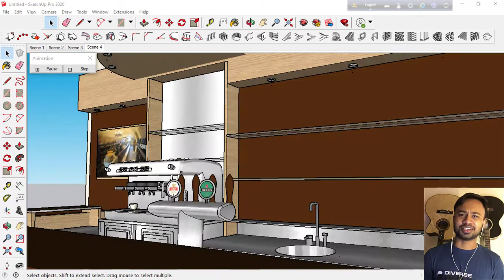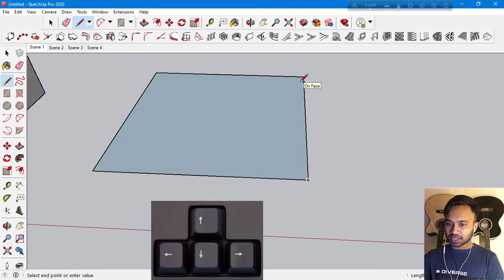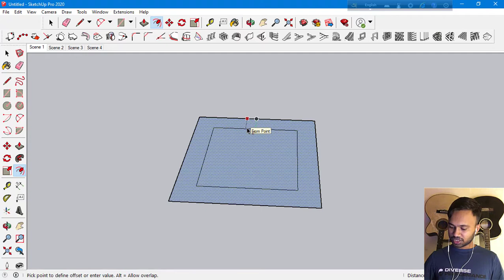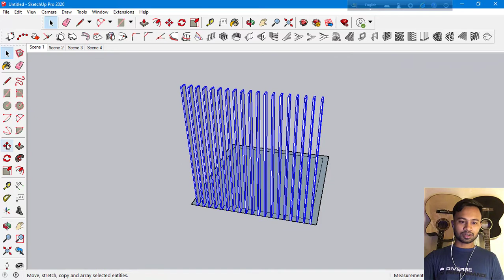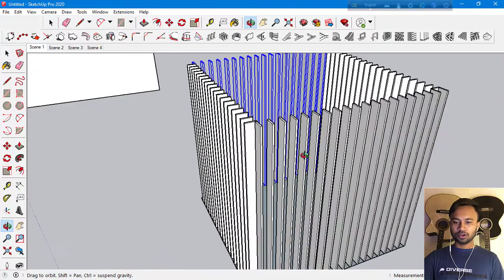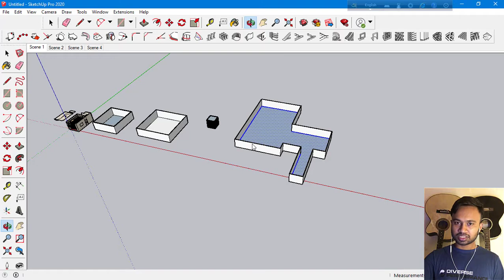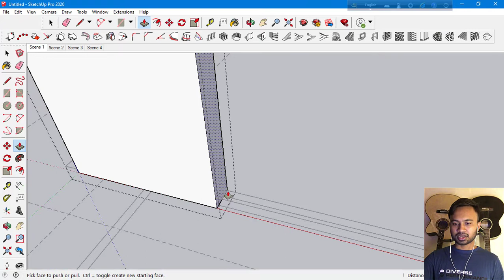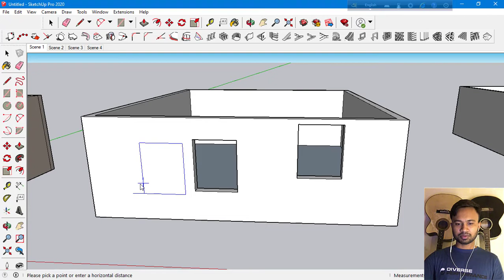Sketchup Tutorial/ স্কেচ-আপ টিউটোরিয়াল #12 (5 WAYS TO MAKE WALL FASTER )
5 WAYS WAY TO WORK WITH IN SKETCHUP TO MAKE WALL  FASTER . THIS WILL HELP YOU IN BUILDING YOUR MODEL MUCH FASTER . I WILL TRY TO READ AND REPLY ALL OF YOU

DO U LOVE FOOD ? HERE IS MY PERSONAL AND VERY ENTERTAINING FOOD BLOG